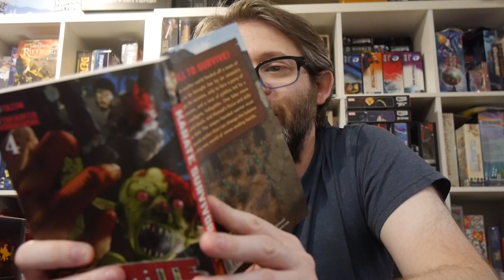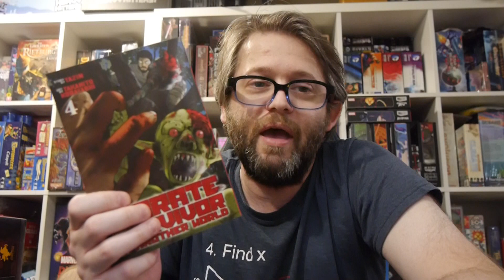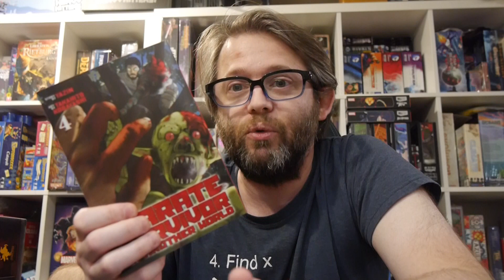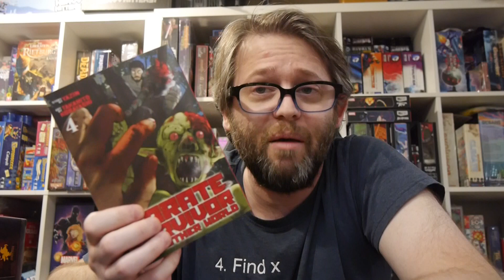Karate Survivor in Another World Vol. 4 is good and feels like it kicks off the next arc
After an accident, Nozaki Hitoshi is sent to another world where his only skill is karate. The first volume introduced us to the world. The second took us deeper into the fantasy adventure. The third delivers some of the rules when it comes to leveling up. And this fourth volume sets up the direction to go.

Story: Yazin
Art: Takahito Kobayashi
Translation: M. Fulcrum
Lettering: Alexandra Gunawan